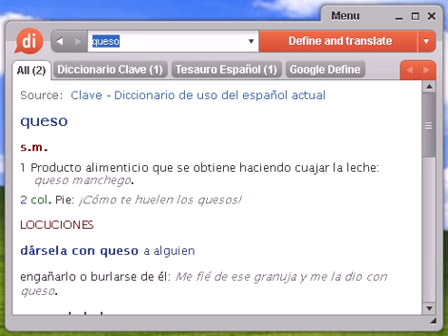Definición de queso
queso, diccionario, define, definir, significado, español, castellano, Dixio, quesos